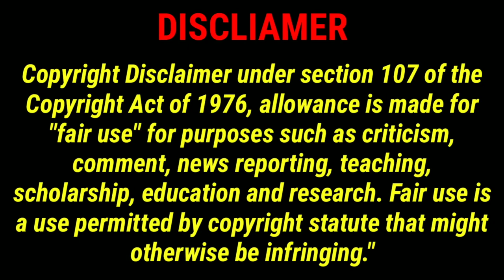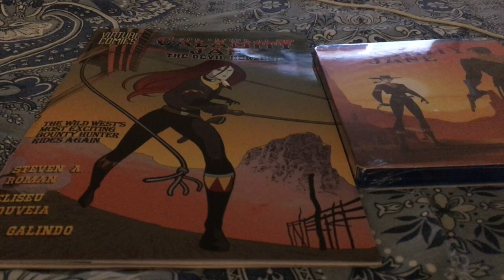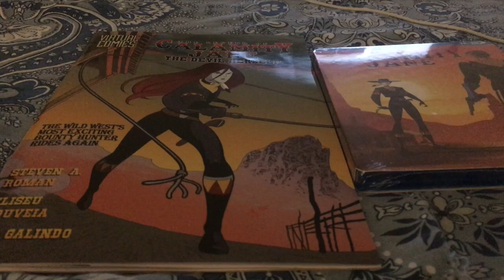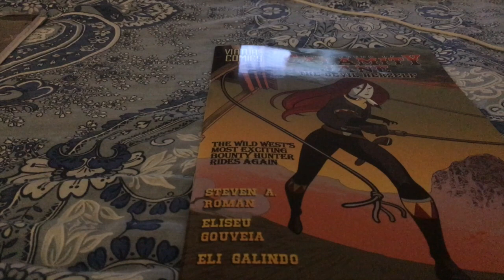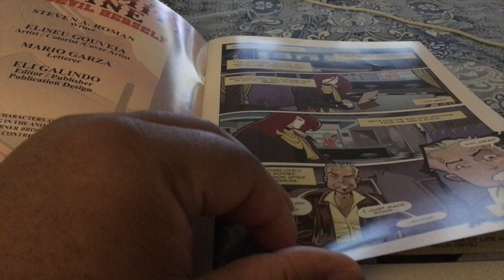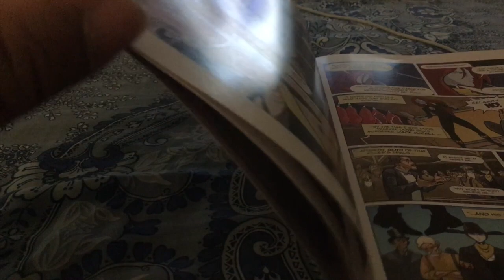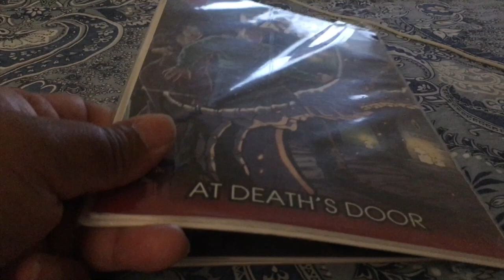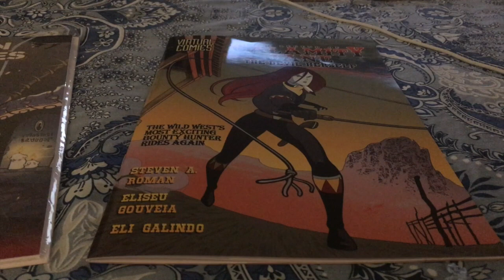Calamity Jane: The Devil Herself Comic Brings an Awesome 90s Animated Heroine Into the 21st Century!